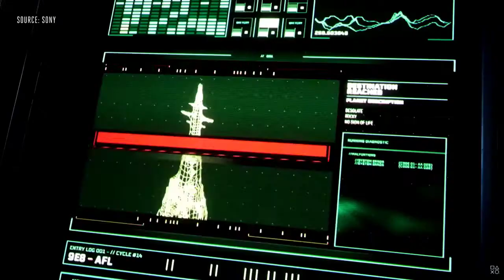SONY Playstation 5 Event - Best Playstation in the WORLD!!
Playstation 5